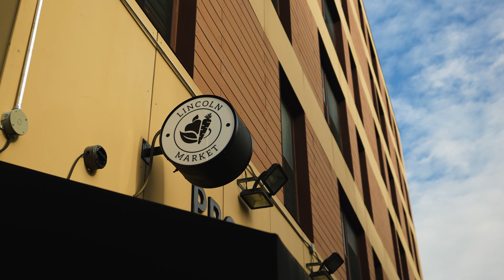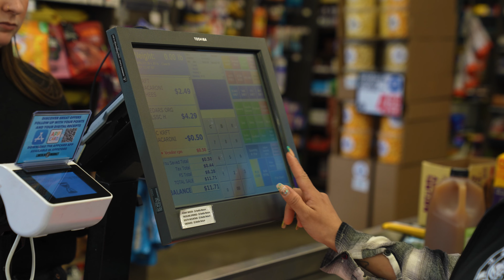Clip and Redeem Missed Coupon (SPANISH)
The AppCard In-Lane Terminal now allows shoppers clip and redeem a missed coupon during checkout — applying the savings to that very same transaction.